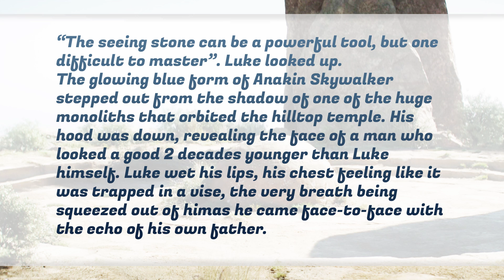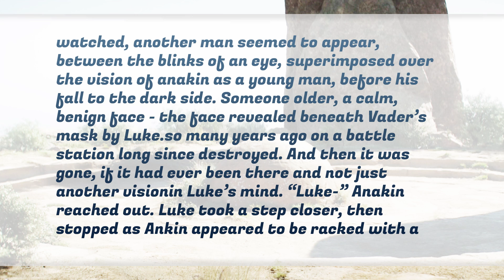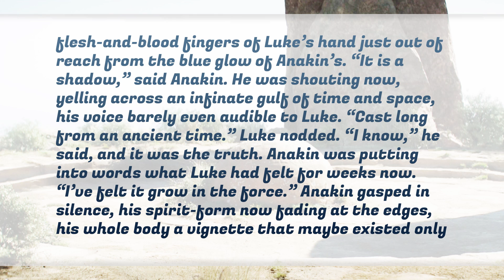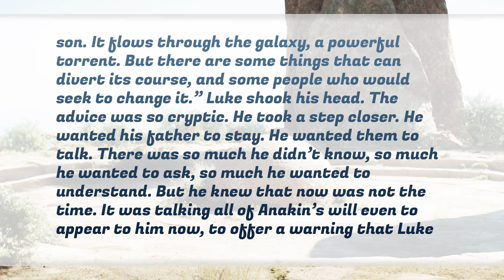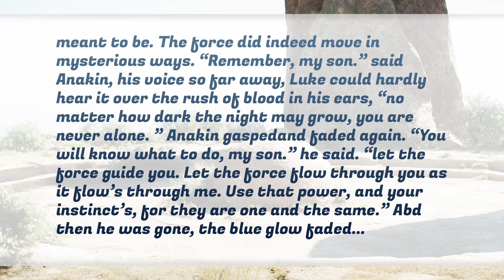Luke SPEAKS To Anakin's Force Ghost! - NEW Star Wars book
Today we are going over possibly the first time Luke actually Spoke to his father's force ghost, Anakin Skywalker.
In the new Shadows of the Sith novel by Adam Christopher, which may i add is a great read and highly recommended, it goes through a moment where Luke needs saving from Sith spirits, and who else but the chosen one comes to his aid!